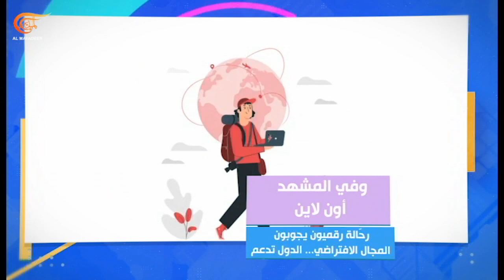المشهديّة | الخارج لعسكر السودان... أوقفوا القتال | PROMO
المشهديّة | الخارج لعسكر السودان... أوقفوا القتال